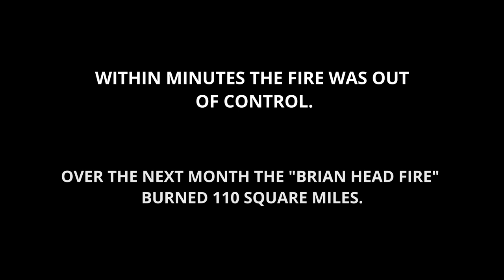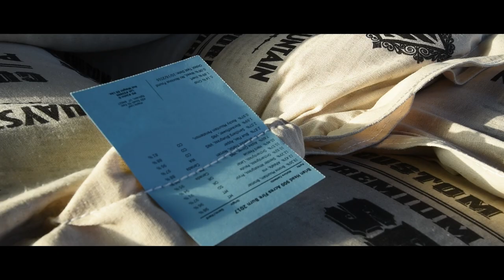Brian Head Post-Fire Reseeding: A Short Documentary - Great Basin Seed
On June 17, 2017 a wildfire started in Southern Utah. It quickly grew into a major threat, burning 110 square miles and destroying thirteen structures over the course of a month.

Following the fire, Great Basin Seed participated in the re-seeding of the acres burned, helping to prevent erosion and further damage. This short film documents the four year transformation of the land, told by Jason Stevens. Enjoy!

Camera operation, editing, and sound design done by Noah Stevens with Ark Photo & Video